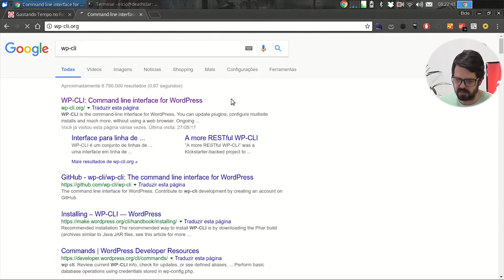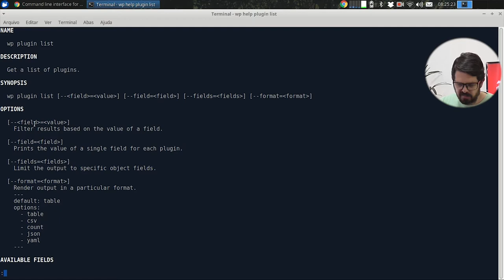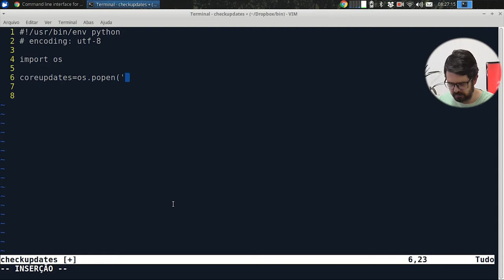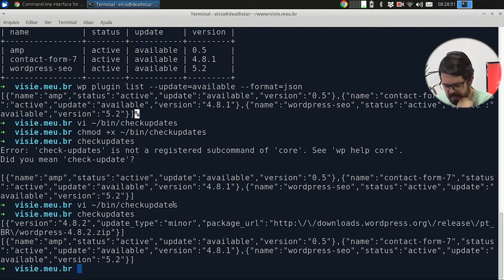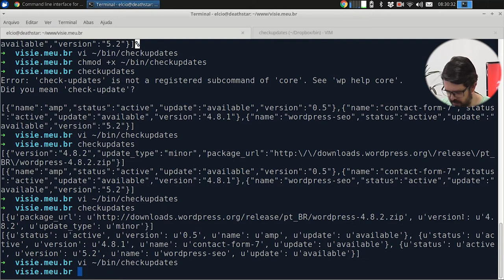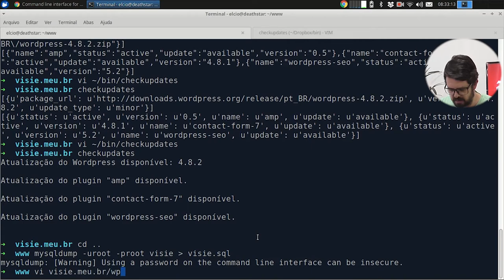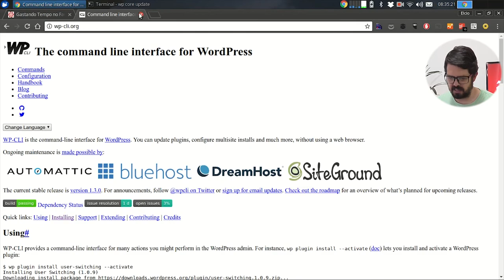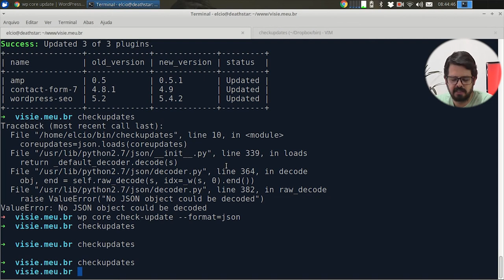Visie Monitor de atualizações do Wordpress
Hoje é o dia "Programando" então vamos construir um monitor que vai avisar toda vez que o WordPress precisar de alguma atualização.
Confira Agora!